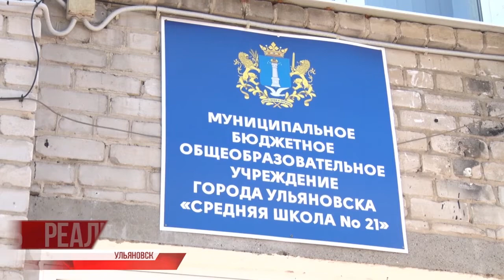Новая еда для школьников. "Шведский стол" с пятого класса и меню в мессенджерах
Ремонты и реорганизации, новое учебное и спортивное оборудование, проверка систем безопасности - чем ближе 1 сентября, тем больше забот у педагогов, школьников и их родителей.

Важный момент современного школьного стандарта - организация питания детей. Тема волнующая и требующая разъяснений. Накануне администрация 21-й школы Ульяновска разобрала все нюансы вопроса вместе с родителями.⠀⠀⠀⠀⠀